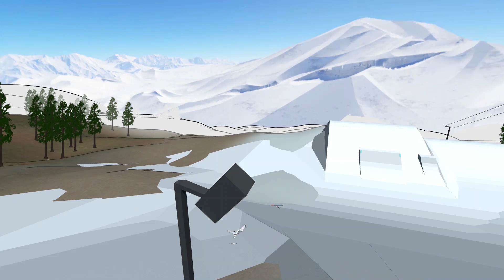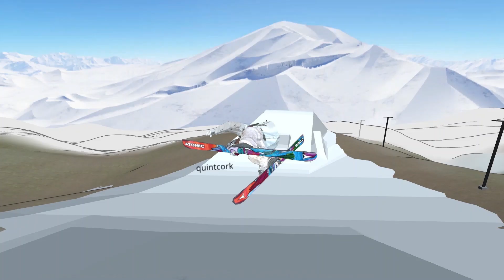1 Life 2 Live Shredsauce Edit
Tribute and special thanks to @the_saucy_cow @moon_saucer and especially @badtrip.mp4 for all the inspiration in making these edits.

(still trying to figure out Adobe after effects)
Game: Shredsauce.com
song: 365

(big projects are in the making)